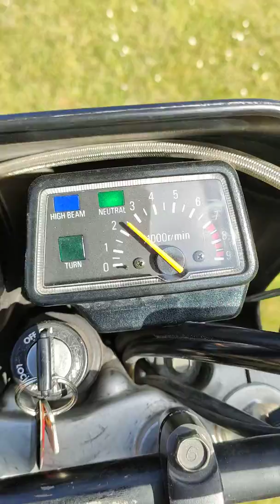Yamaha XT 600 1988